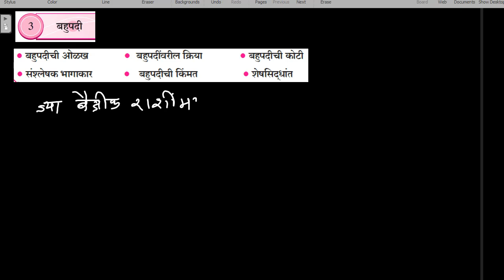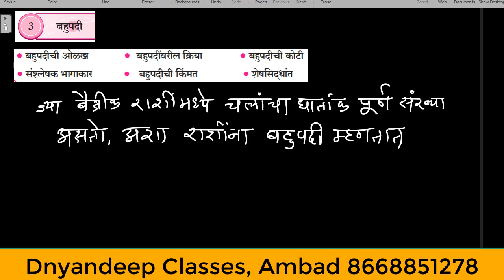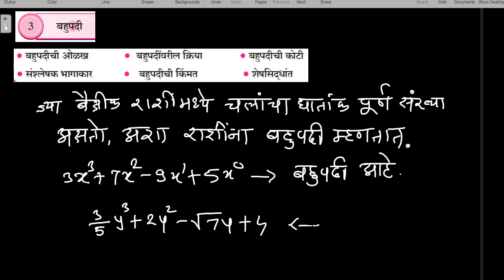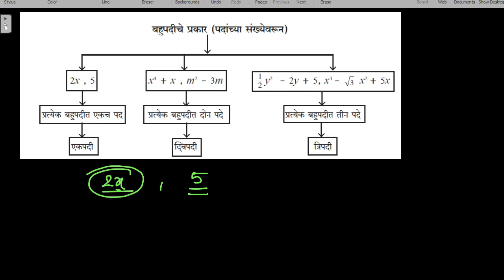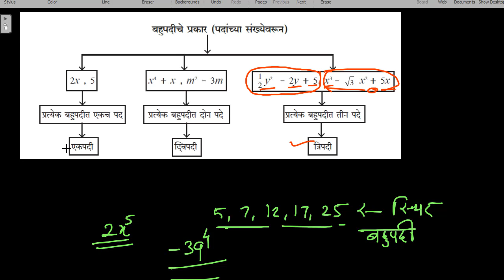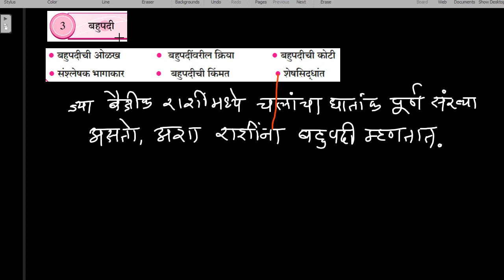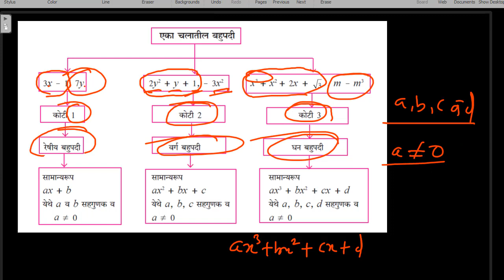बहुपदी इ. 9 वी गणित भाग 1| बहुपदीची ओळख | बीजगणित वर्ग 9 वी | success key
बहुपदी 9 वी गणित भाग 1
बहुपदी बीजगणित वर्ग 9 वी
बहुपदी गणित भाग 1 वर्ग 9 वी
बहुपदी बीजगणित 9 वी
बहुपदी 9 वी गणित
बहुपदी वर्ग 9 वी
Bahupadi  9 vi ganit bhag 1
Bahupadi bijganit 9 vi
Bahupadi ganit varg 9 vi
Bahupadi 2.1 bijganit 9 vi
Bahupadi 2.2 9 vi ganit bhag 1
Bahupadi 2.3 bijganit varg 9 vi
Bahupadi 2.4 mth part 1 9 th
Bahupadi 2.5 part 1 9 th
सराव संच 3.1 बीजगणित 9 वी
सराव संच 3.2 बीजगणित 9 वी
सराव संच 3.3 बीजगणित 9 वी
सराव संच 3.4 बीजगणित 9 वी
सराव संच 3.5 बीजगणित 9 वी
सराव संच 3.1 इयत्ता  9 वी गणित भाग 1
सराव संच 3.2 इयत्ता  9 वी
सराव संच 3.3 इयत्ता  9 वी बीजगणित
सराव संच 3.4 गणित भाग 1 इ. 9 वी
सराव संच 2.5 वर्ग बीजगणित 9 वी
प्रश्नसंच 3 बीजगणित
प्रश्नसंच 3 गणित भाग 1 वर्ग 9 वी
प्रश्नसंच 3 वर्ग 9 वी बीजगणित

  अमोल मांगुळकर,  ज्ञानदीप क्लासेस अंबड : ८६६८८५१२७८